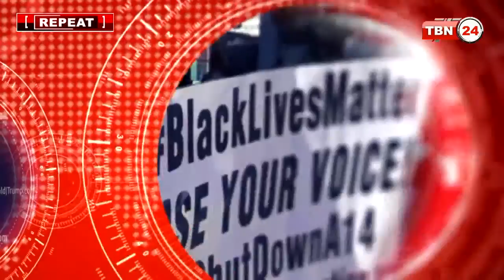TBN24 Analysis Ep 31 [03.09.17]